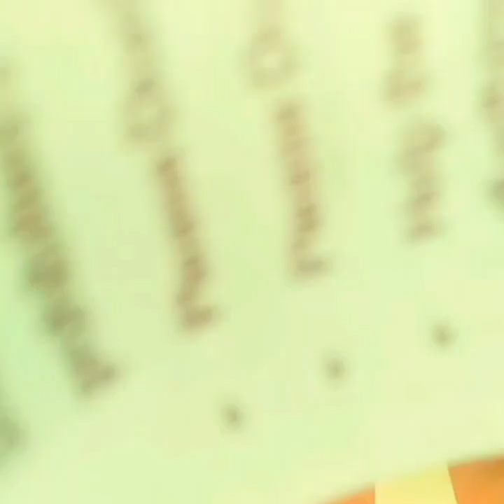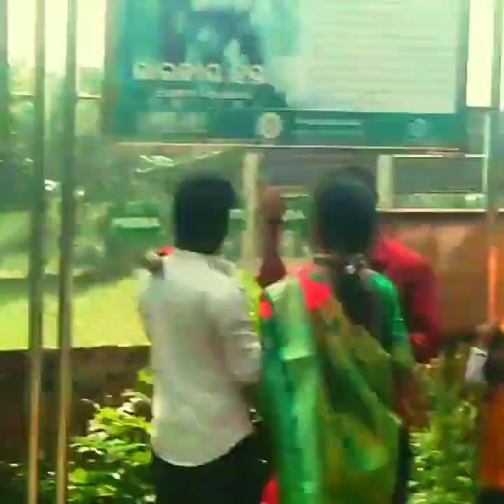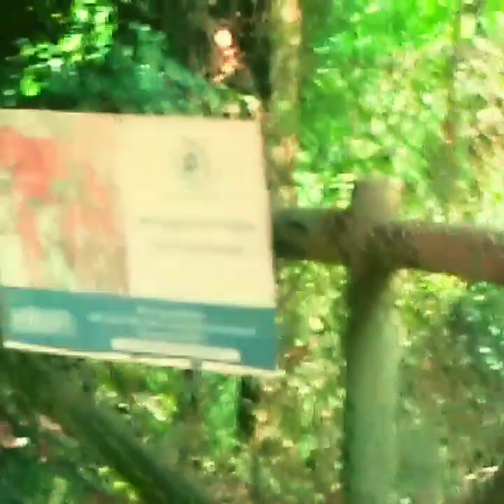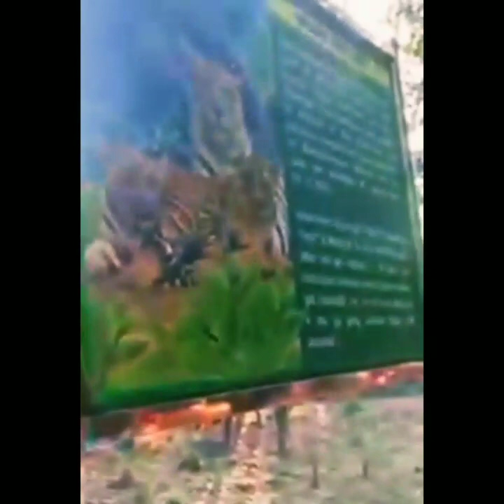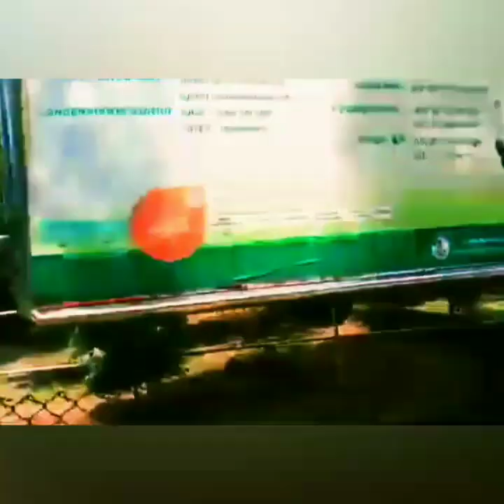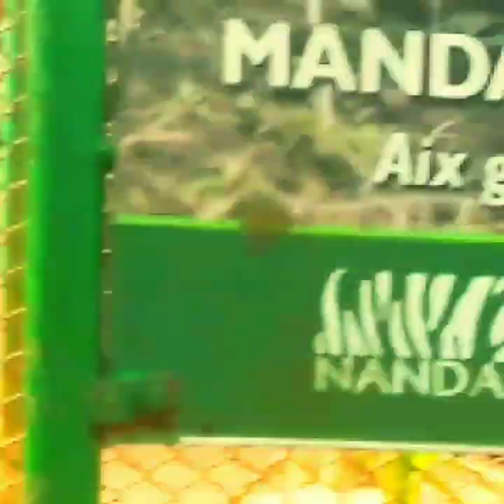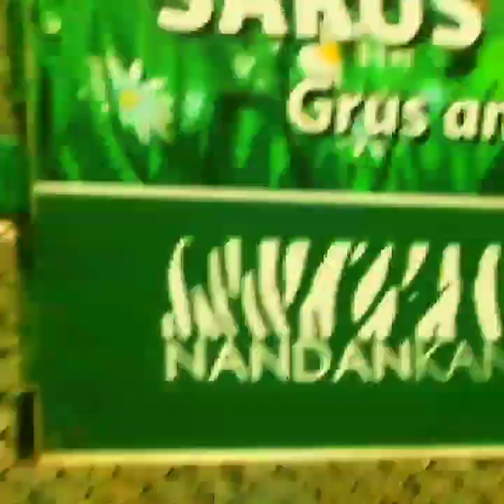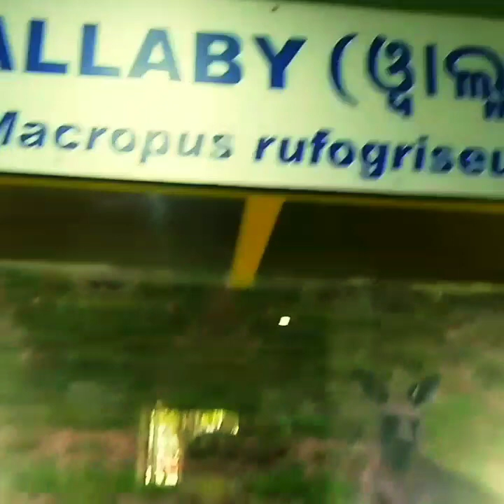🐅Jungle Safari with me🦁 🦁🦓🦓🦃🐓 Nandankanan bhubaneswarb🦒